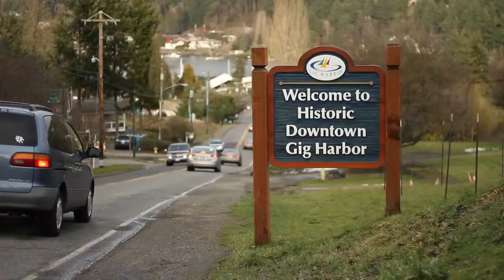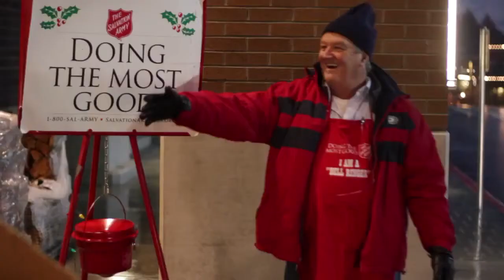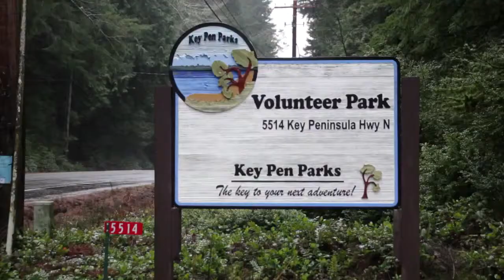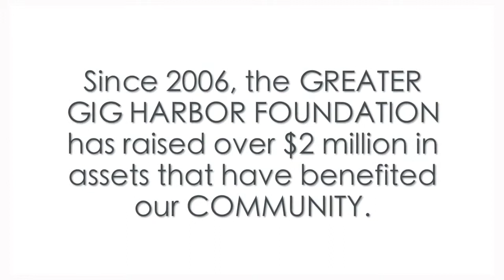ONE Community: the Greater Gig Harbor Foundation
The Greater Gig Harbor Foundation has raised millions of dollars to support new parks, education, cultural and social enrichment work in the community of Gig Harbor and the Key Peninsula. Learn their story and how you can help make a difference too!